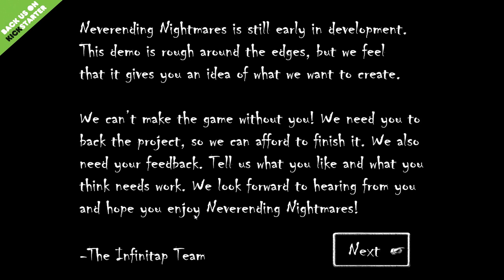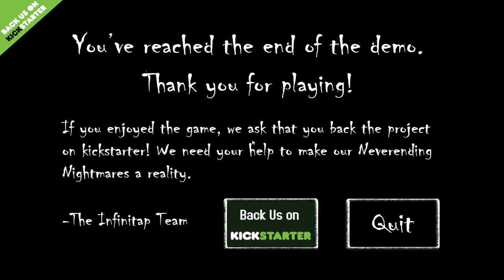Gezeichneter Wahnsinn! - Neverending Nightmares (Demo) + Download [Gameplay | Deutsch | HD]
►► Neverending Nightmares... Der Horror im Kugelschreiber-Stil!

Neverending Nightmares ist ein Projekt das sich mittels Kickstarter finanzieren möchte und euch, die Spieler, in ein beklemmendes Spielerlebnis im kompletten Schwarz/Weiß Kugelschreiber-Stil packt! Bis jetzt bietet das Setting enorm gutes Potential, hier und da könnten noch Dinge eingebaut oder verbessert werden aber das Feedback liegt auch ganz an euch!

Daniel E.
Postfach 52 03 16
12593 Berlin